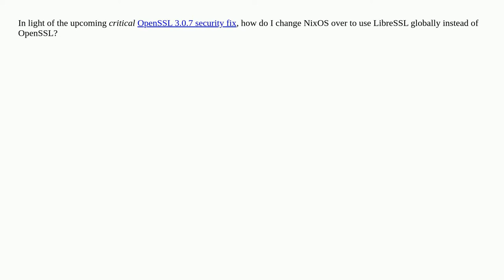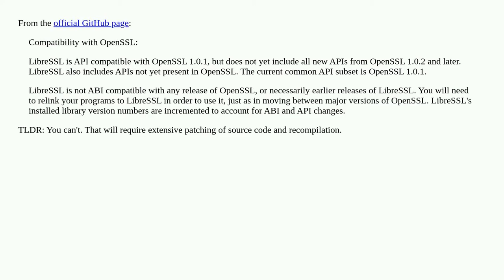How to replace OpenSSL with LibreSSL globally?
A special thanks goes out to the community

  nixos nix